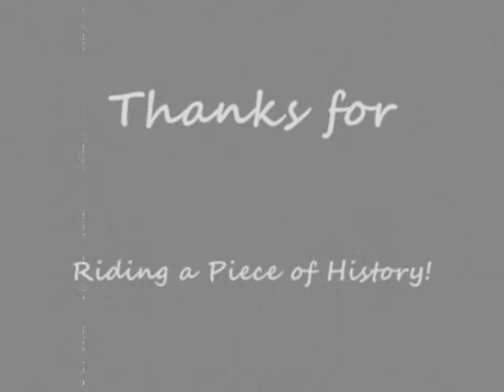Coney Island Thunderbolt POV (NoLimits)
This is the Coney Island Thunderbolt roller coaster.  Sadly, it was torn down in 2000 leaving one less John Miller coaster standing.  I took this video in NoLimits Roller Coaster Sim( I downloaded the track) and edited it using Windows Movie Maker. Enjoy!